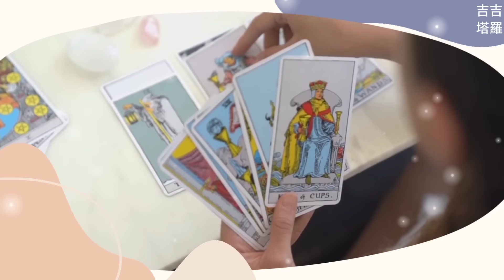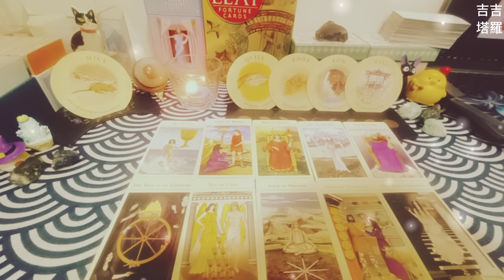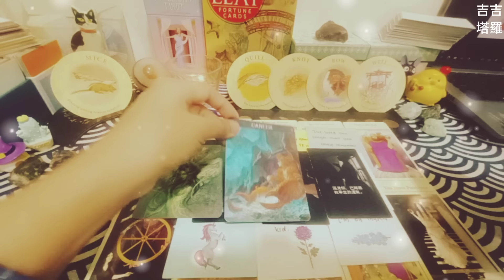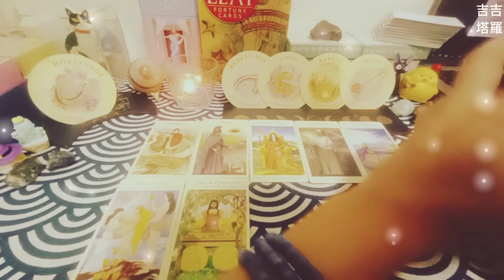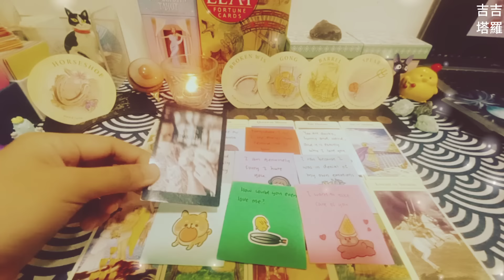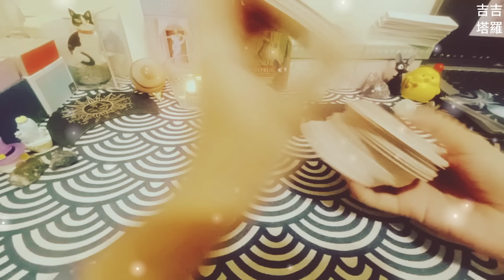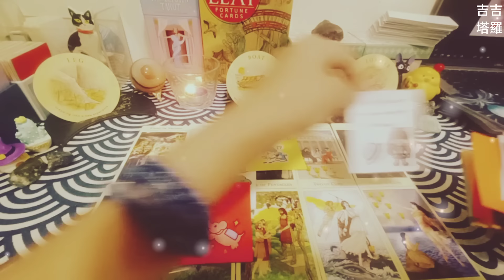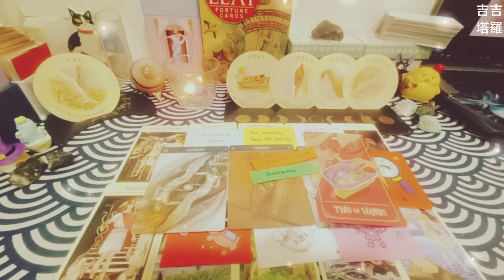【#1852】【塔罗·字卡·占卜】誰在瘋狂想念你/妳呢？ | 神秘塔羅牌 | 茶葉占卜卡 | 巴比耶里星座神谕卡 (無時間限制)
🙏❤️謝謝點贊❤️🙏
时间轴:

Intro 00:00
选项  - 可爱图案 00:35
选择1 - 图1 00:56
选择2 - 图2 11:21
选择3 - 图3 22:48

2.看廣告、點擊廣告
3.透過「超級感謝」打賞
4.加入頻道會員